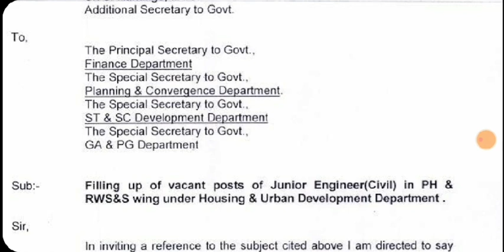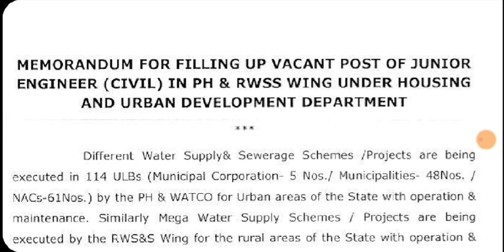JUNIOR ENGINEER RECRUITMENT 93 POST